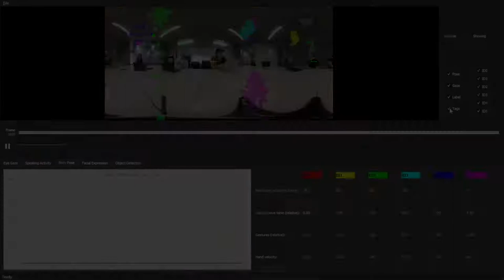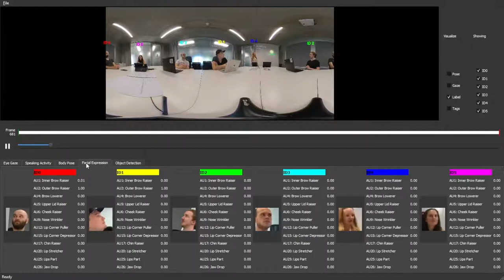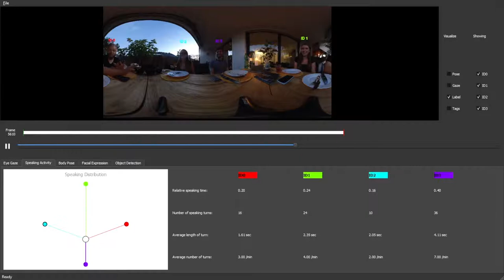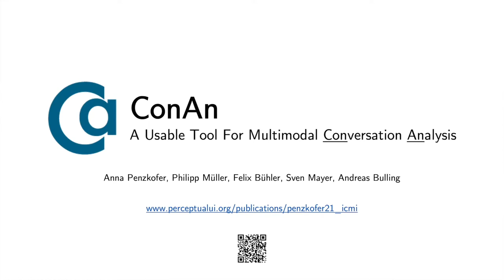ConAn: A Usable Tool for Multimodal Conversation Analysis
Anna Penzkofer, Philipp Müller, Felix Bühler, Sven Mayer, Andreas Bulling
Proc. ACM International Conference on Multimodal Interaction (ICMI), 2021.